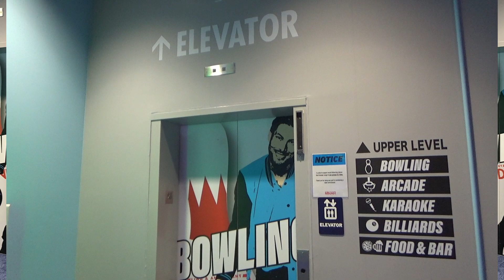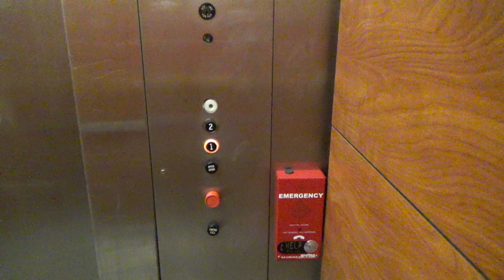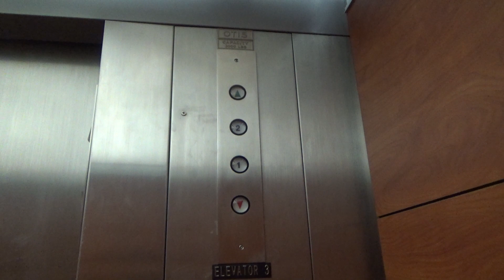ORIGINAL Otis Hydraulic Elevator at Round1, Millcreek Mall, Erie, PA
Recorded: 8/26/2020

This is the other original Otis Lexan in the mall!  The only thing that was modified was the added/replaced EPCO indicator.  This store used to be Burlington Coat Factory.

Elevator Facts

Brand: Otis
Hoist: Hydraulic
Fixtures: Lexan
Type: Passenger
Capacity: 3000 lbs

End Screen Music: Sunny Day by Dizaro